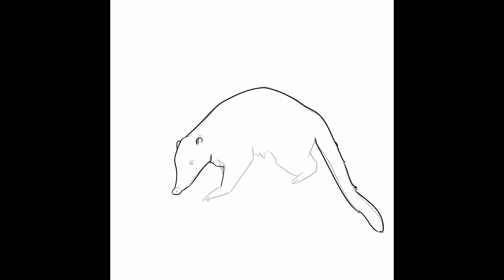Coati Part 1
Is it a Badger? Is it a Lemur? Nope, it's a Coati!